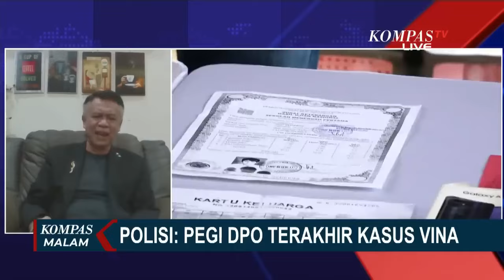Kata Mantan Kapolda Jabar Tahun 206-2017 soal Penghapusan 2 DPO Kasus Pembunuhan Vina dan Eky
CIREBON, KOMPAS.TV - Polisi telah menetapkan Pegi Setiawan alias Perong sebagai pelaku utama pembunuhan Vina dan Eky di Cirebon pada 2016 lalu.

Membahas soal perjalanan kasus ini, telah bergabung bersama kami, Mantan Kapolda Jabar Tahun 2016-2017 Irjen Purnawirawan Anton Charliyan.